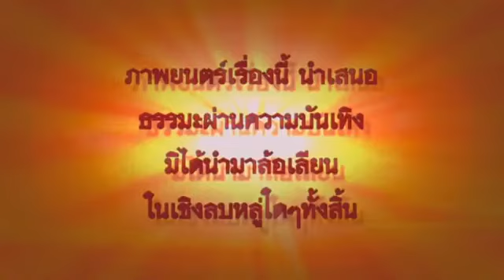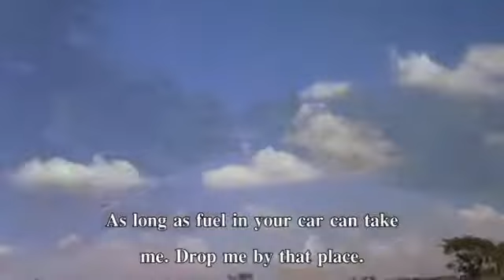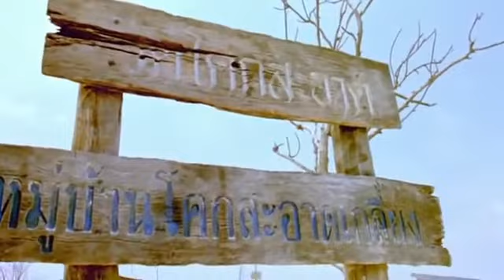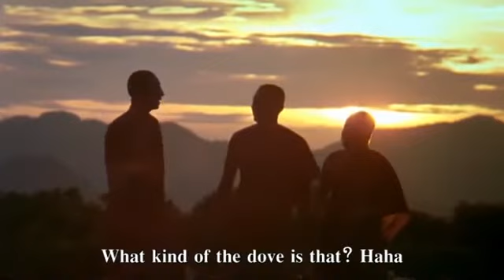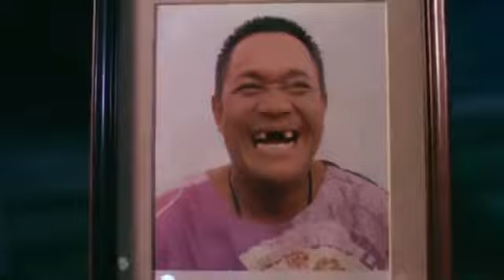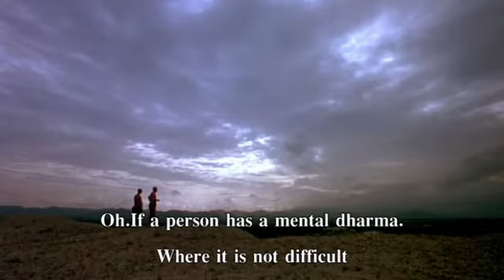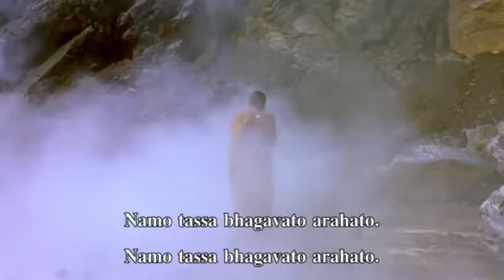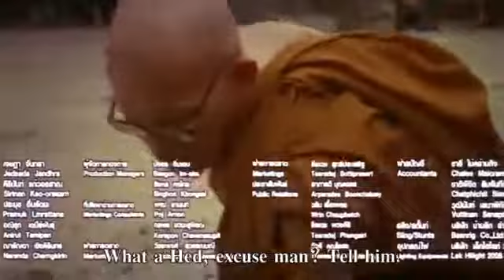Watch This Movie, Subscribe and Activate the Notification Bell